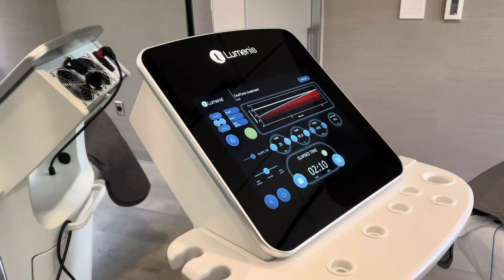ThermiSmooth Radio-Frequency: Treatment after plastic surgery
ThermiSmooth Radio-Frequency Skin Tightening is a carefully controlled, non-invasive tissue heating procedure that employs RF technology to tighten and smooth the skin. This treatment works by heating the deeper layers of the underlying collagen fibers with radio-frequency energy to tighten the skin. The body’s natural inflammatory response to heat then works to trigger new collagen production.